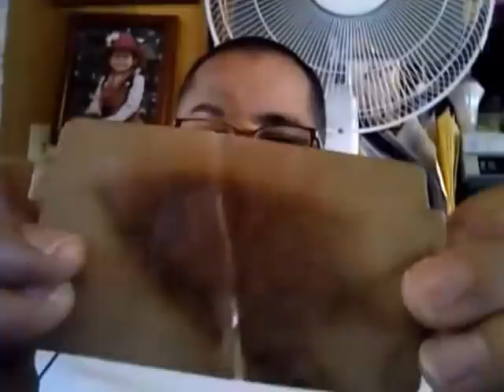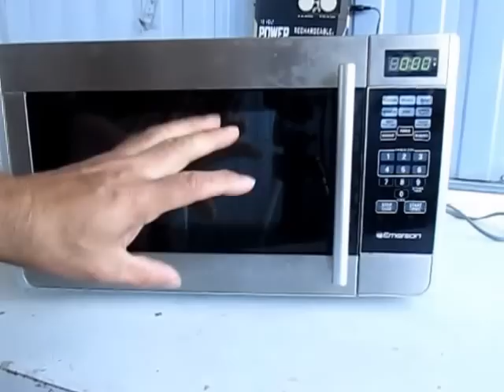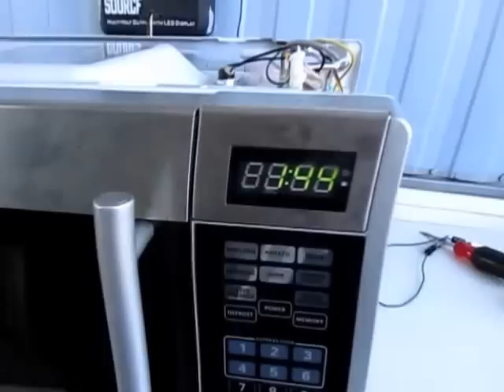Cómo reparar un microondas que echa chispas cuando lo pones a funcionar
How to repair a microwave that sparks when you put it to work